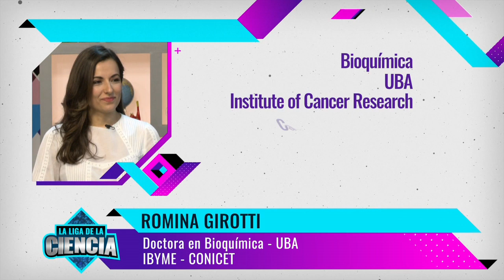Clase Magistral de Romina Girotti sobre el Melanoma